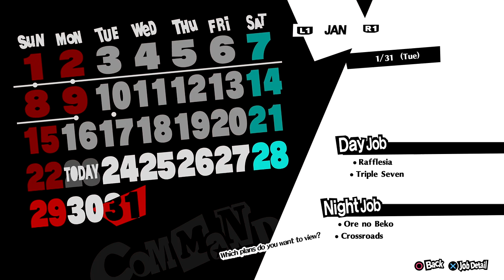Reaped - Blind Let's Play Persona 5 Royal Episode #139 (Merciless)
Welcome back to Let’s Play Persona 5 Royal! Today we finish up our daily lives and then head to Mementos!